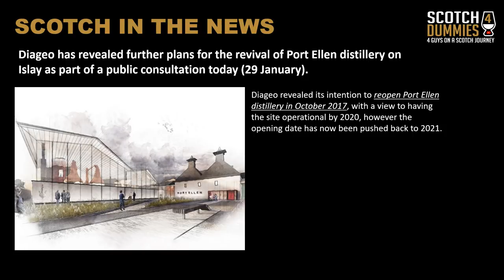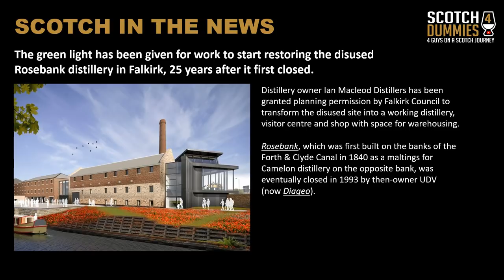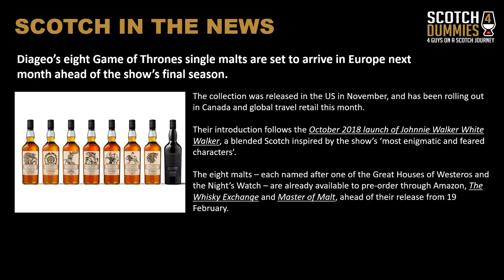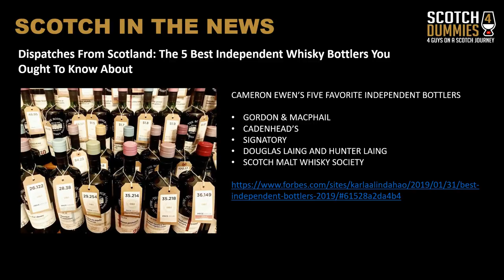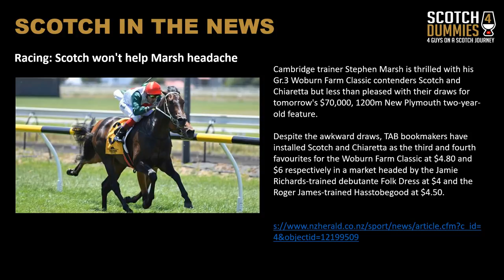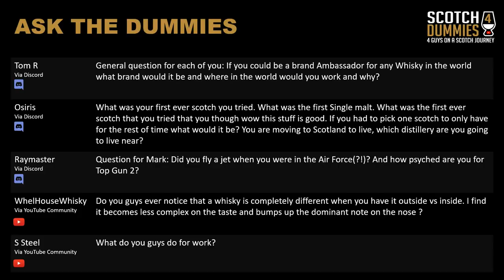Thursday Night Live: Bunnahabhain 18